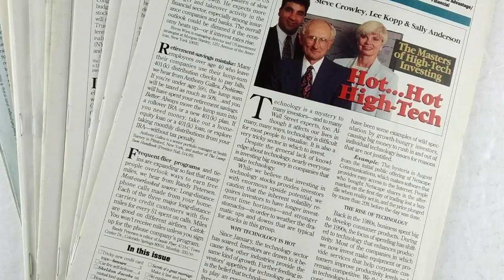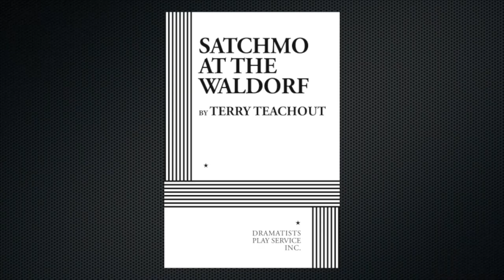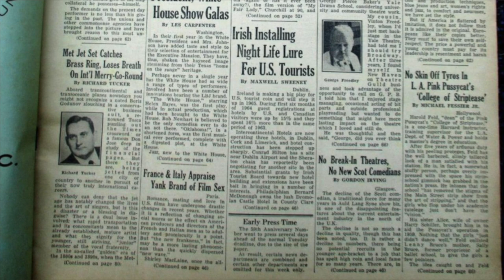Staring a Jazz Blog - Marc Myers and JazzWax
Marc Myers is an American journalist, author of five books and a regular contributor to The Wall Street Journal, where he writes on music, the arts and celebrities. In 2007, he founded JazzWax, a leading daily jazz blog that has won three Jazz Journalists Association "Blog of the Year" awards. In the 2nd episode of an eight part series, Marc discusses why and how he started JazzWax.